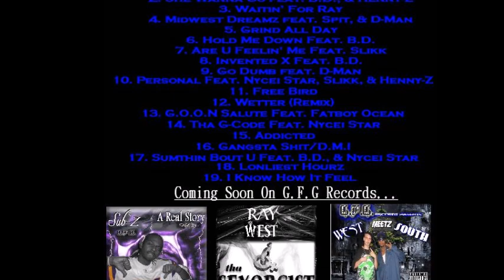Grind All Day - Ray West (2009)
Track 5, From "Tha Paul Masson Theory" "Grind All Day", Released in 2009.